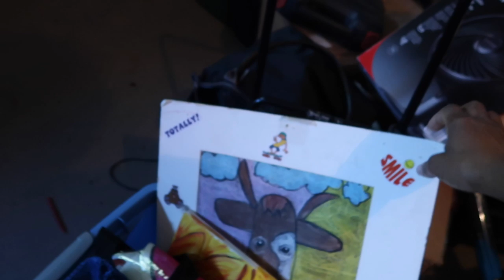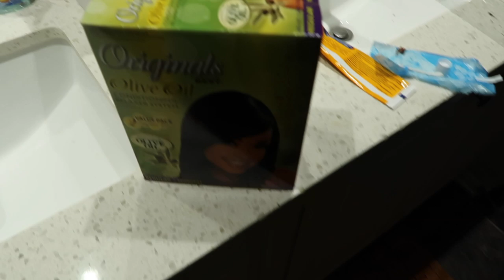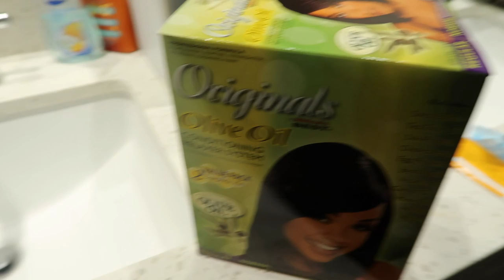MY TEEN’S WHACK COSTUME | KIDS DRIVING MOM CRAZY | EXHAUSTED MOM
With Halloween just hours away, my son decides to make up his own costume that lacks imagination, but he's excited about it and the all that matters.  The kids are also driving mom into a state of exhaustion.